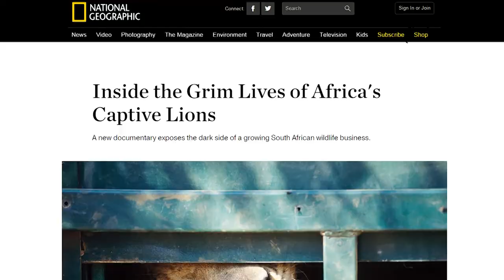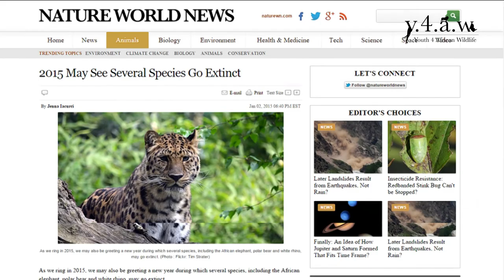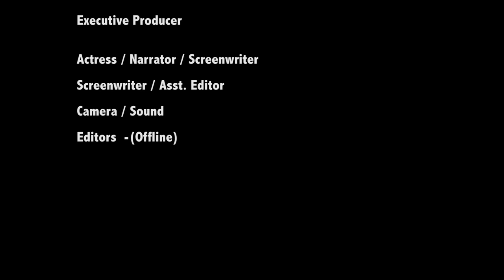What happened to the lions?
The year is 2050 and the global population of wild lions is zero. After spending almost 4 weeks in South Africa hoping to see the mighty king of the jungle a tourist starts asking "What happened to the lions?"
Despite warnings from experts and pleas from activists we could not save lions from going extinct. Now living in a future without lions and their contribution to our ecosystems there is nothing to do but wallow in regret and hope for the best.

This video was created by Youth 4 African Wildlife's interns for July 2015.